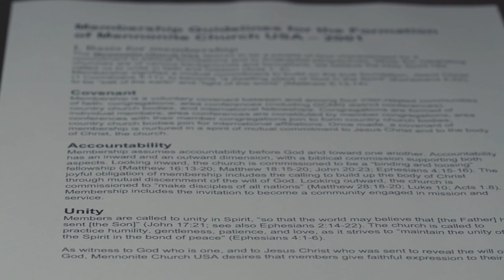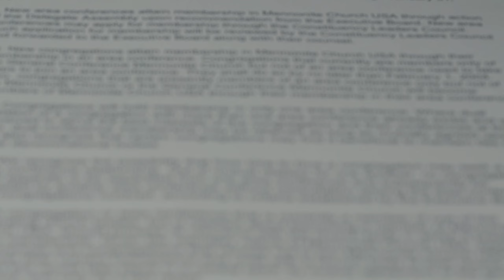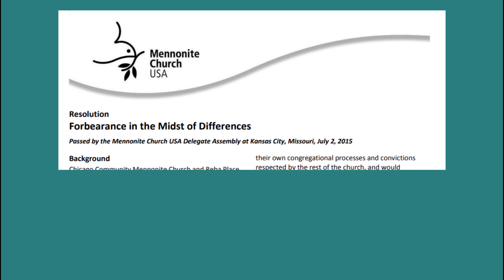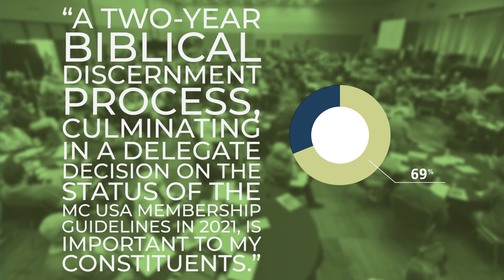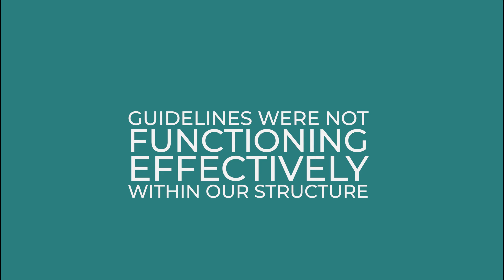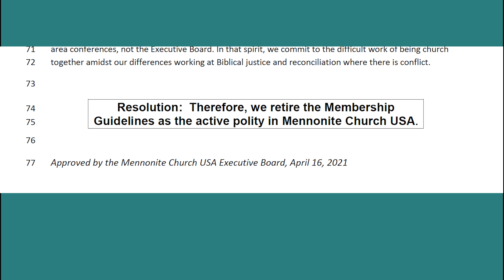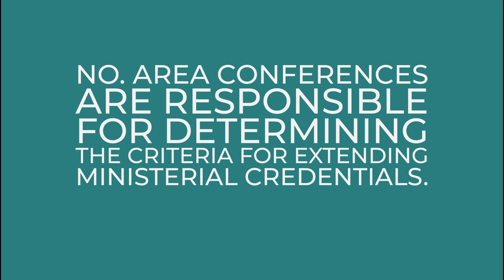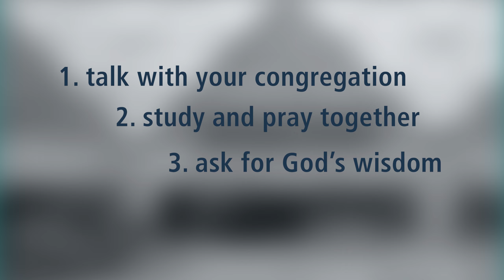Explained: The Resolution to Retire the Membership Guidelines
In May, 2022, MC USA delegates will vote on whether to retire the Membership Guidelines. This video shares the history and background of this document.